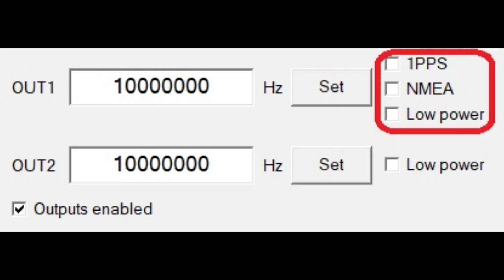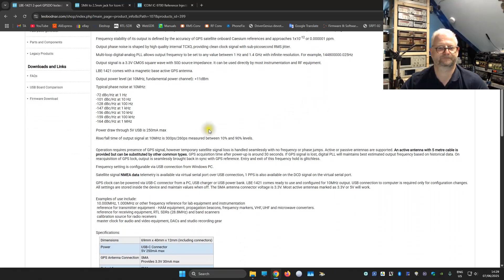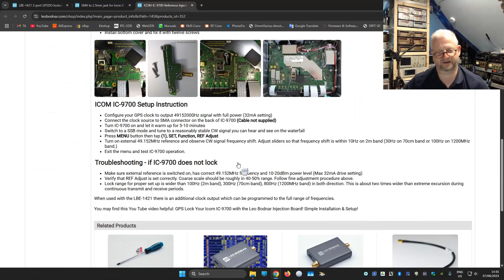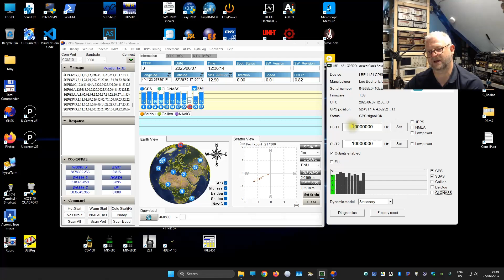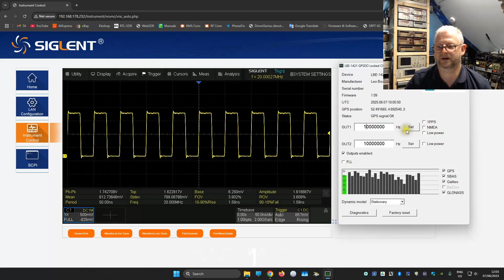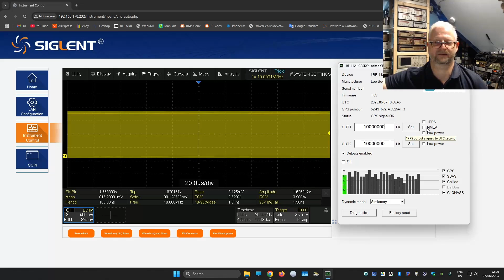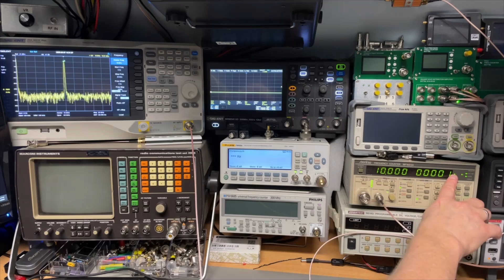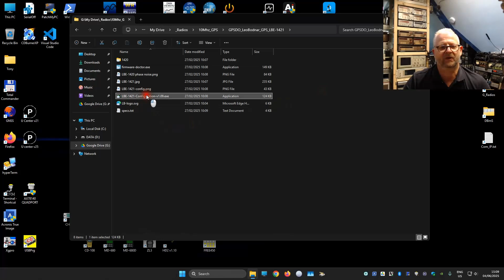TA-0445: Leo Bodnar GPSDO Clock Source LBE-1421 - Multi output and SDR TRX reference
2 ports - 1Hz-1400 MHz - TTL NMEA - 1PPS - GPSDO to test.
Must be the smallest most multi functional i have had here.
Better more and stable SDR, ICOM IC-9700

Special Thanks:
To Steve G8XGG from XGGcomms.com for his help